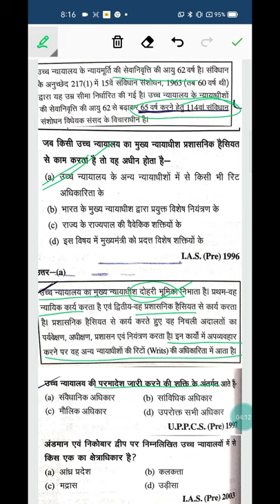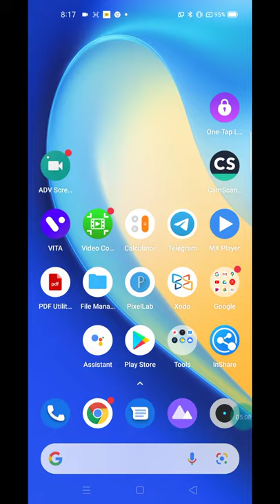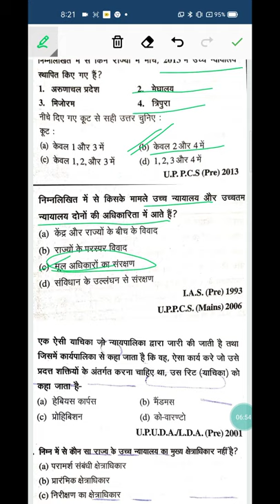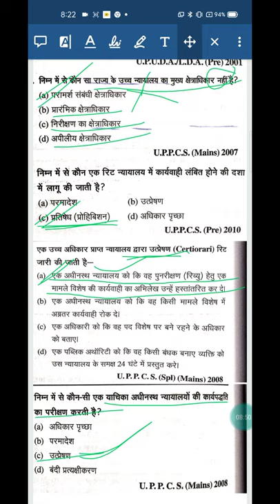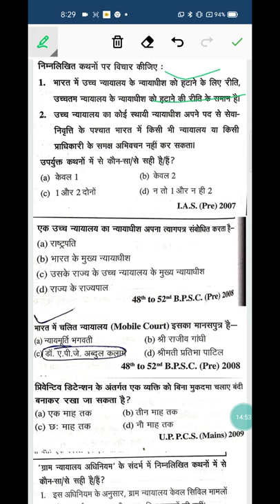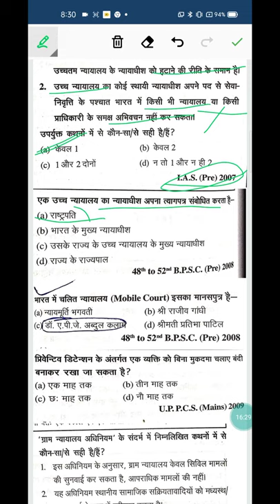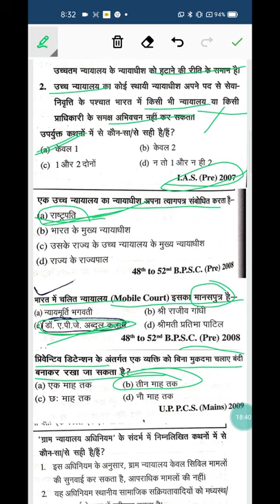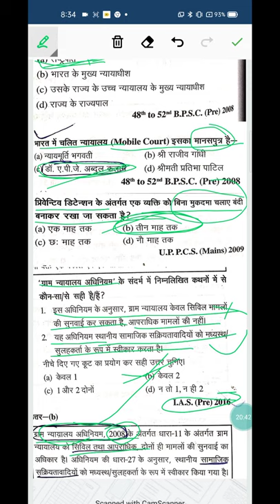High Court Of India, Previous Year MCQ Solved paper polity question for IAS PCS Civil preparation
About The Video:- ReEducation IAS Academy Channel के माध्यम से प्रस्तुत इस वीडियो High Court Of India, Previous Year MCQ Solved paper polity question for IAS PCS Civil preparation